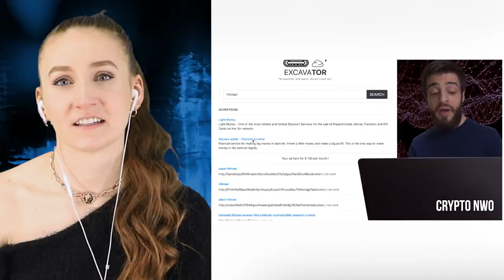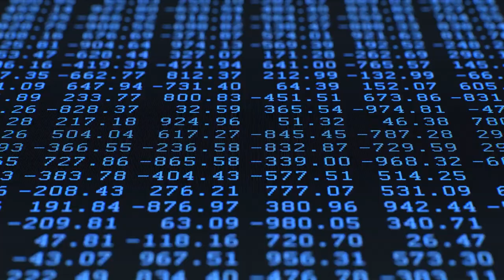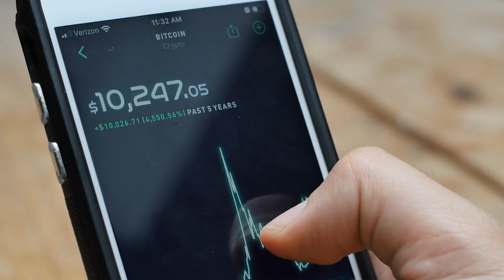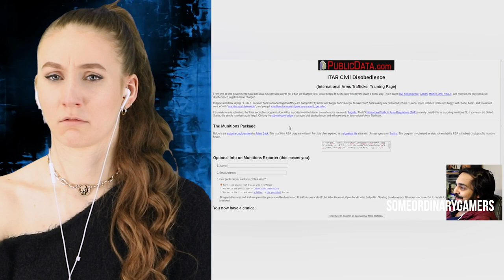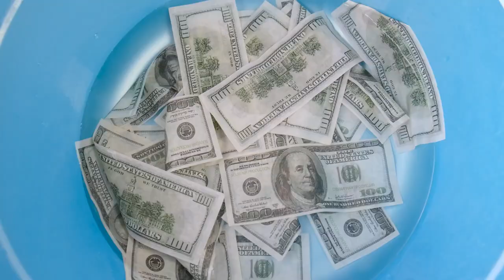Scary Dark Web Videos You Should Never Watch - Part 3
The internet is a large and terrifying place full of dark secrets corners you definitely don't want to explore, including the Dark Web! The scariest and most unexplored portion of the internet. Here are some of the scariest stories from around the world, including Reddit, with the Scary Dark Web Videos You Should Never Watch - Part 3 right here on Top 10 Central Dark!

Welcome to Top 10 Central DARK. This is where we react to the scariest content out there. We are going to be doing horror, Top 10 list videos, Jump Scares, Try Not To Scream, Try Not To Jump challenge videos on this channel.